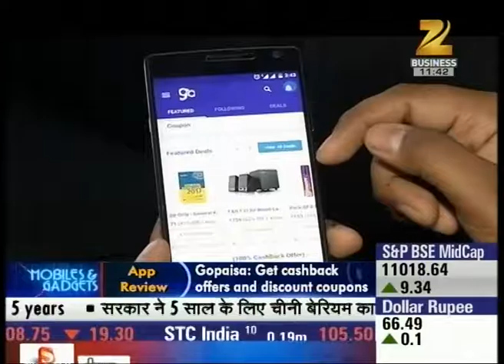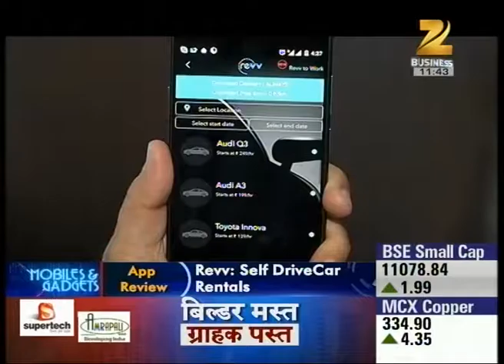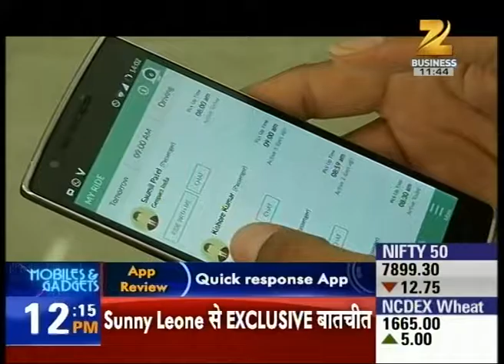Reviews of Go Paisa app - Mobile and Gadgets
Watch the reviews of newly launched app for discounts Gopaisa. Watch all parts of 'Mobile and Gadgets' and catch all the latest technologies launched in the market.